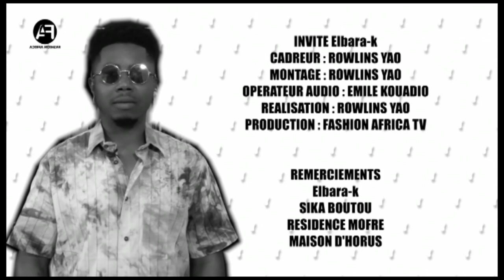CELEBRITY CLOSET EL BARAKA